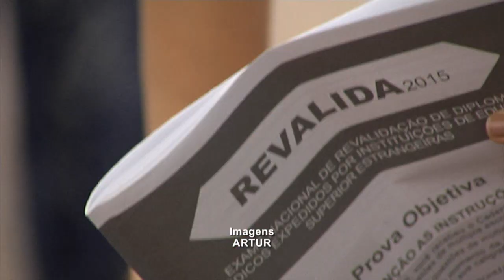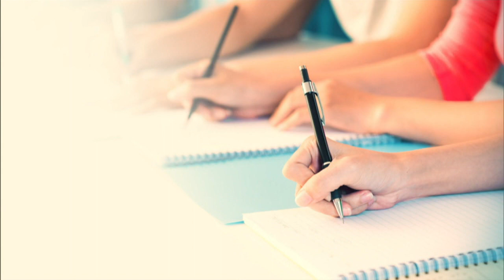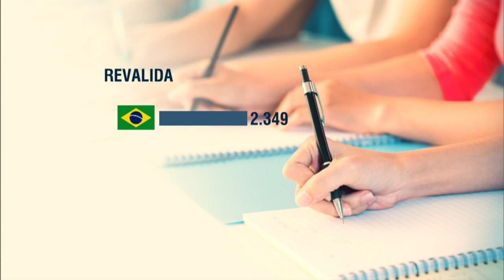Médicos formados no exterior fizeram a prova do Revalida neste domingo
NBR NOTÍCIAS - 02.11.15:  Os médicos brasileiros e estrangeiros formados no exterior, devem revalidar seus diplomas para atuar no Brasil. Neste domingo (1) aconteceram as provas do Exame Nacional de Revalidação de Diplomas Médicos Expedidos por Instituições de Educação Superior Estrangeiras (Revalida). Os países que apresentaram o maior número de inscritos foram Brasil com 2.349, Bolívia com 771 e Colômbia com 248. O Revalida é composto por duas etapas, a primeira é de avaliação escrita, a segunda contempla avaliação de habilidades clínicas e está prevista para o mês de dezembro.